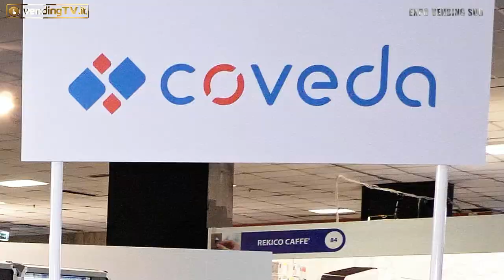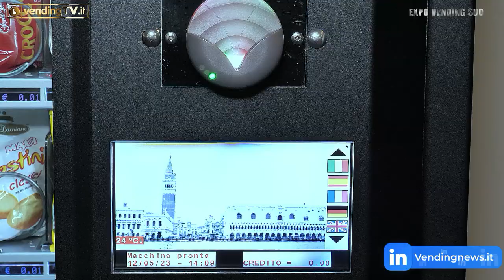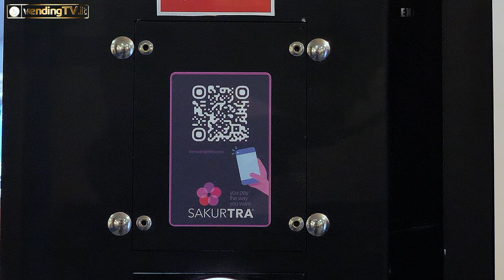Expo Vending Sud 2023 - Intervista con Luca Rossato, Responsabile commerciale di PAY COMPLETE srl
A Expo Vending Sud Fabio Russo ha intervistato per VendingTv Luca Rossato, Responsabile commerciale di PayComplete che ha presentato in fiera due nuove soluzioni per i pagamenti nel vending